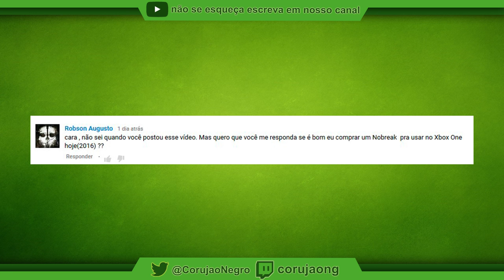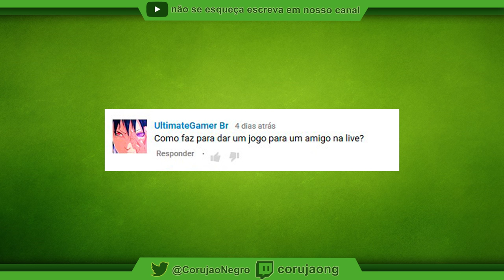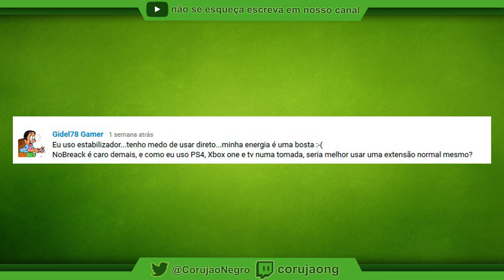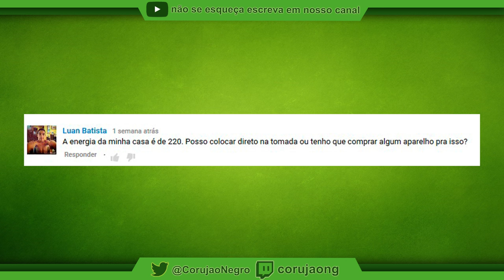Tudo Xbox Responde - Suas Perguntas dos videos.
▓▓▓▒▒▒░░Links ? ░░░░▒▒▒▓▓
Keys